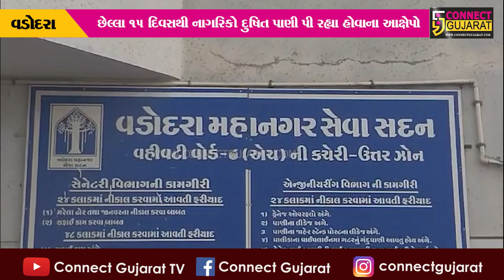વડોદરા: કોર્પોરેશનના વોર્ડ 7ની કચેરી સામેના વિસ્તારમાં જ દૂષિત પાણી મળતા સ્થાનિકો પરેશાન